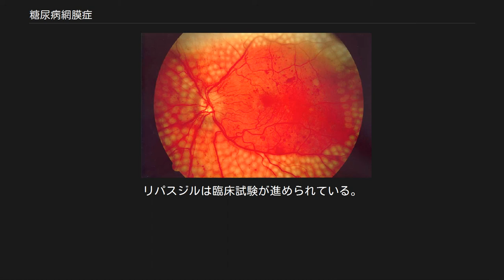糖尿病網膜症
糖尿病網膜症を発症した網膜の眼底写真 糖尿病網膜症（とうにょうびょうもうまくしょう、英: Diabetic Retinopathy）とは、糖尿病の3大合併症の一つ（ICD-10:E10.3、E11.3等）。
糖代謝異常に伴う眼の網膜などに各種変化をきたし、視力低下を認め、日本の中途失明の第2位を占める。
なお糖尿病性神経障害・糖尿病性網膜症・糖尿病性腎症の微小血管障害によって生じるものを、糖尿病の「三大合併症 (triopathy)」といわれる。
 グルコースはそのアルデヒド基の反応性の高さからタンパク質を修飾する作用（糖化反応、メイラード反応参照）があり、グルコースによる修飾は主に細胞外のタンパク質に対して生じる。
細胞内に入ったグルコースはすぐに解糖系により代謝されてしまう。
インスリンによる血糖の制御ができず生体が高濃度のグルコースにさらされるとタンパク質修飾のために糖毒性が生じ、これが長く続くと糖尿病合併症とされる微小血管障害によって生じる糖尿病性網膜症を発症する。
糖尿病性神経障害、糖尿病性腎症の発症も同様の機構による。
 HbA1cが極めて高い場合、HbA1c 8.0%までは速やかに下げても良いが、それ以後はゆっくりと経過をみながら血糖値を下げて行く必要がある。
急速で厳格な血糖値の低下によって逆に低血糖の発生や網膜症の進展・増悪をきたす場合があるためである。
高血圧は高血糖に次ぐ網膜症のリスク要因である。
 初期の頃は無症状で経過することが多い。
徐々に眼底出血や黄斑浮腫が生じ視力低下、変視症を認めるようになる。
硝子体出血や広範囲な眼底出血を伴うと飛蚊症や急激な視力低下を示す。
新生血管緑内障に陥ると眼痛、不可逆的失明、眼球癆（眼球萎縮）を示すことがある。
 初期には毛細血管瘤、網膜点状出血、血管閉塞、循環障害による滲出、嚢胞様黄斑浮腫を認める。
それ以降は眼底出血、硝子体出血、血管新生、増殖膜形成を伴い、著しい視力低下を認める。
硝子体出血に伴う急激な視力低下、増殖膜形成に伴う牽引性網膜剥離に伴う永続的視力低下・失明、新生血管緑内障による失明に至ることがある。
 また白内障が標準より早く進行する。
糖尿病性腎症悪化に伴い、腎性網膜症を併発し、眼所見が悪化・著しい視力低下を認めることがある。
 福田分類、Scott分類、ETDRSが用いられる。
福田分類でA0以外であれば糖尿病性網膜症と診断できる。
単純型網膜症、前増殖型網膜症、増殖型網膜症と言うような病期に分けることもある。
 眼底検査 網膜疾患の基本的検査である。
糖尿病に罹患してる際には定期的な眼底検査が望まれる。
日本糖尿病眼学会は定期的眼科通院を促すため、糖尿病眼手帳を配布している。
 フルオレセイン蛍光眼底造影 フルオレセインを静脈内投与し、撮影する。
無血管野の確認、新生血管の確認、病期・治療法の決定に用いる。
網膜光凝固術を施行する際にはこの結果を参考にして、施行することが多い。
 これらは主に間接眼底鏡を用いて、肉眼的に眼底の状態を診察する。
必要に応じて眼底血管の漏出や無血管野の確認、レーザー光凝固治療の標的決定のために蛍光網膜造影検査を行う。
眼底が外部からよく見えるようにするために、通常、瞳を開く点眼薬を用いて散瞳をおこなうが、散瞳中はピント調節能力が低下するため自動車の運転は困難であるので、眼底検査時の受診交通手段には注意を要する。
 増殖性網膜症は対症療法としてレーザー光凝固療法、硝子体切除術を行う。
光凝固療法はレーザーで酸素欠乏状態のために新しい血管を要求してしまう網膜を焼き潰すことで、血管新生を抑制する。
焼き潰す様子を凝固と言う。
硝子体切除術は、すでに生じた増殖組織を取り除くとともに、増殖組織が進展するための「足場」を撤去する意味合いがある。
 レーザー光凝固術 網膜虚血部位に対し光凝固を行う。
細動脈瘤に対し実施し黄斑部への滲出及び漏出を防ぐ。
血管新生緑内障に至った症例に対しても行われる。
汎網膜光凝固術において、短期間に大量のレーザー照射を行うと黄斑浮腫のリスクが高まる。
そのためある程度の期間をおいて数回に分けて施行する。
 硝子体手術 手術の主な目的は後部硝子体剥離の作成にある。
一般には増殖型網膜症に行われる。
術中レーザー光凝固術を施行することもある。
黄斑浮腫軽減を目的に早期に手術を行うこともある。
白内障が合併している際には同時手術を施行する施設もある。
しかし重症例の場合、同時手術により新生血管緑内障のリスクを増...